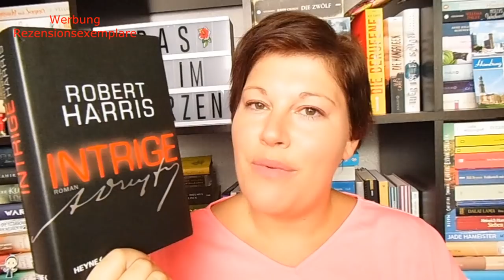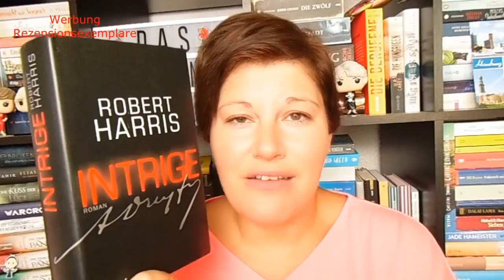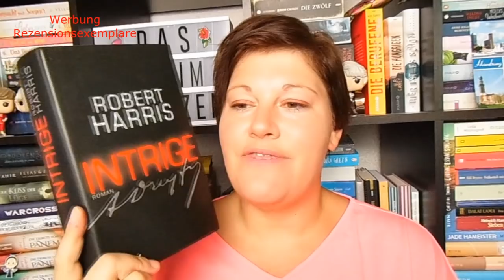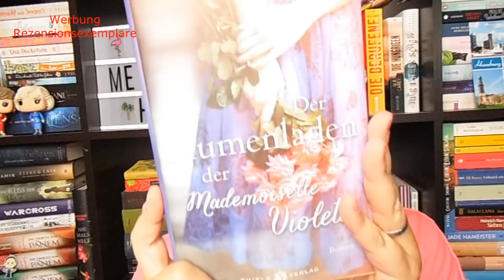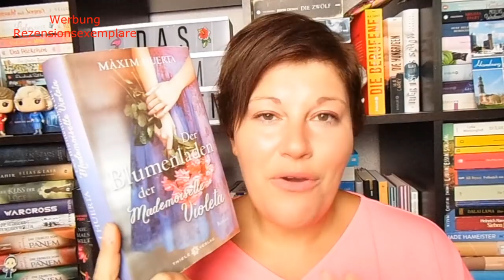Bücherwoche #19 by LadyoftheBooks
Vier Bücher habe ich in dieser Bücherwoche gelesen und auch die neue Folge von "Game of Thrones" und einen Film mit Brad Pitt angesehen...

📚 Bücher
„Intrige“ von Robert Harris
Erschienen: März 2015 im Heyne Verlag
Zum Buch**

„Buddhismus für Mensch und Tier“* von David Michie
Erschienen: 18. März 2019 im Irisiana Verlag
Zum Buch**

„Schäfchenwolkenhimmel“ von Gabriella Engelmann
Erschienen: 1. April 2019 im Knaur Verlag
Zum Buch**

„Der Blumenladen der Mademoiselle Violeta“ von Maxim Huerta
Erschienen: 1. Februar 2019 im Thiele&Brandstätter-Verlag
Zum Buch**
Preis: 20,-Euro          Seiten: 360